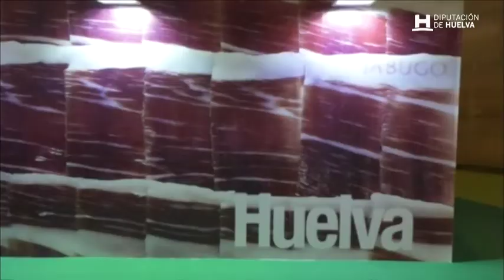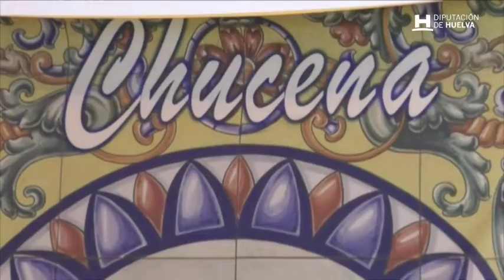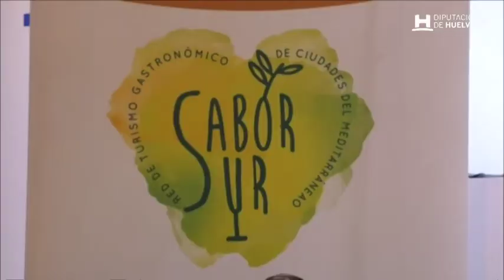FITUR 2018 primer día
Actos y presentaciones en el stand de Huelva durante el primer día de Fitur 2018 en Madrid.